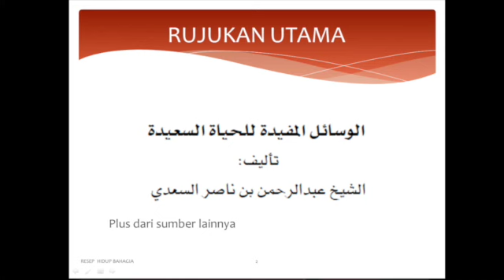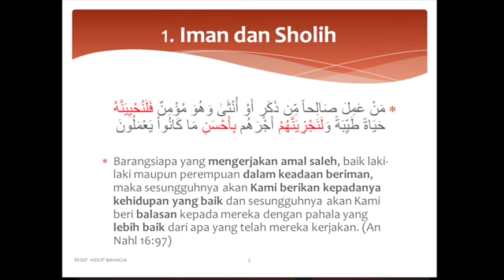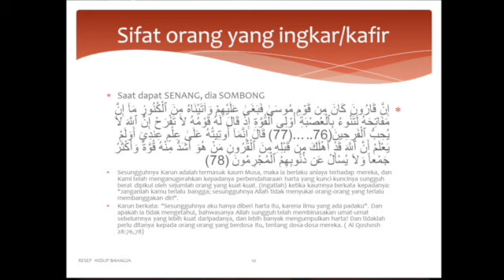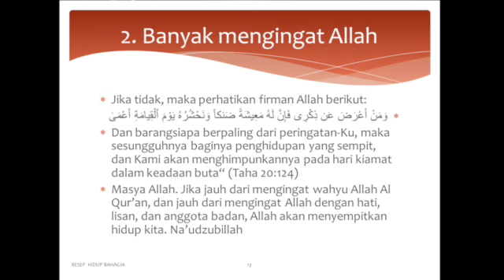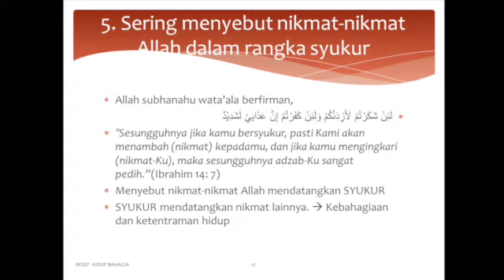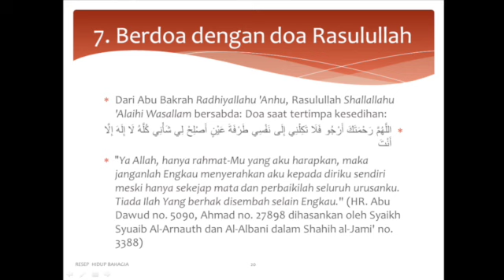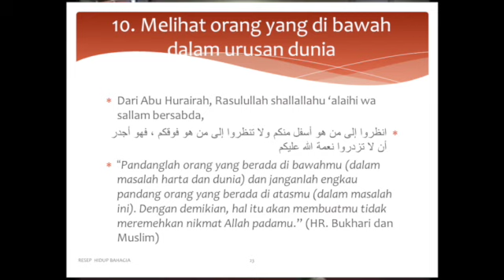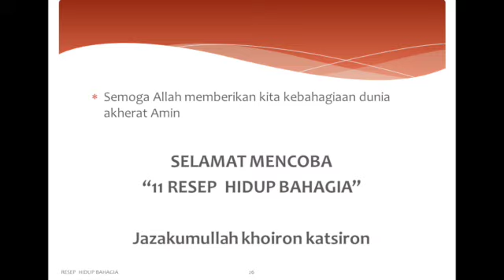Kajian Resep Hidup Bahagia di Masjid Al Hijrah - Sydney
Kajian Rutin Malam Ahad 2 Januari 2016 di Masjid Al Hijrah, Tempe, Sydney Australia.